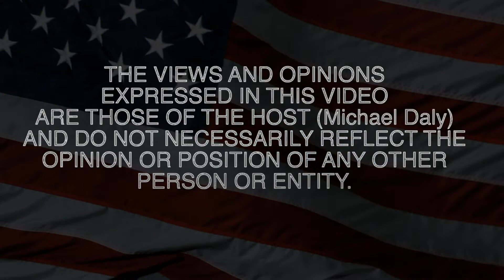Thursday, April 21, 2022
Wahconah Park grandstand fails saftey inspection, Pittsfield's "Beat the Streets" tournament, National Record Store Day, I did hear back from District Attorney Harrington, and a few more things. itspittsfieldtonight.com
See less